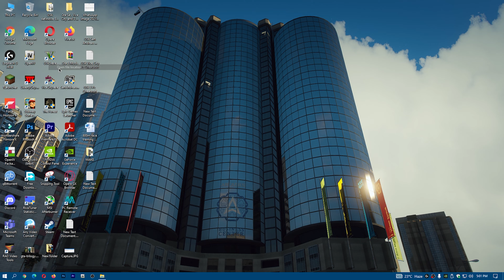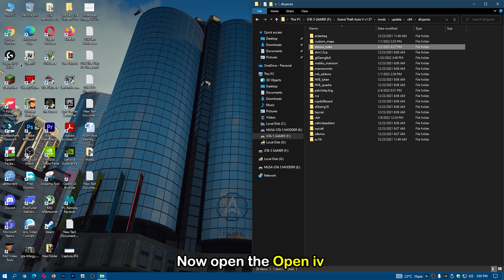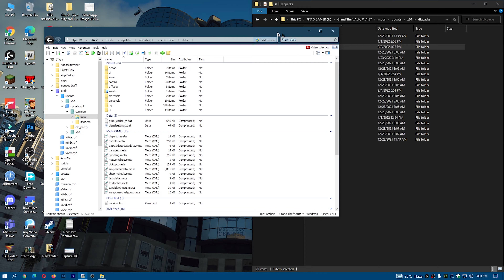How to Install [MLO] Deluxe suite in Gta 5 | GTA 5 PC Mods 2022 | Musa Gta 5 Modder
Hey Guys... What's Up? I am going to show you How to Install [MLO] Deluxe suite in Gta 5 | GTA 5 PC Mods 2022 | Musa Gta 5 Modder

If you enjoy this video please like if this video helps you for installing

PC Specs:
🔴Intel® Core™ i5-2500k🔴
🟠Western Digital 500GB HDD🟠
🟡Gigabyte 256GB SSD🟡
🟢Nvidia Zotac GTX 1050 2GB🟢
🔵8GB RAM DDR3 SDRAM🔵
🟣Windows 10 Pro (64 bit)🟣
🟤Milang Mk808 Wired Mechanical Keyboard🟤
⚫Logitech G102 Gaming Mouse⚫
⚪Samsung SyncMaster SA300⚪
🟥Logitech gamepad f710 wireless🟥
🟧MARVEL Mouse Pad🟧
🟨RGB lights🟨